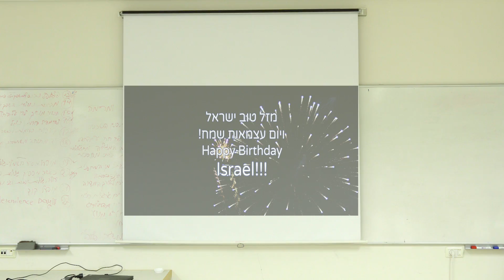Happy Birthday Israel Technion Celebrates Independence Day יום עצמאות שמח לישראל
Technion-Israel Institute of Technology celebrates Israel's Independence Day by way of a Rube Goldberg Machine built by Mechanical Engineering students. Watch a quick history of the country. From the export of Jaffa oranges to becoming a High Tech superpower, the State of Israel has come far since 1948. Technion students and its alumni have led the way from working on the National Water Carrier to launching one of the few student built satellites in the world. Israel is a Nobel Prize giant with 3 Technion Professor laureates and 1 Technion alumnus laureate. Just a few of the numerous examples of how Technion graduates have built the start-up nation and changed the world are shown, Intel came to Haifa to be near the Technion, Technion graduate Dov Moran invented the USB flash memory stick and our graduates founded Given Imaging inventing the PillCam.
We are proud! Happy Birthday Israel!
יום עצמאות שמח לישראל